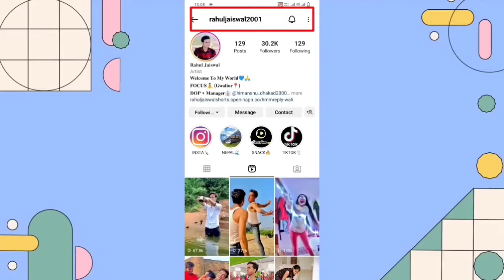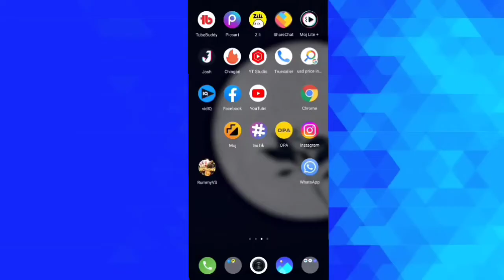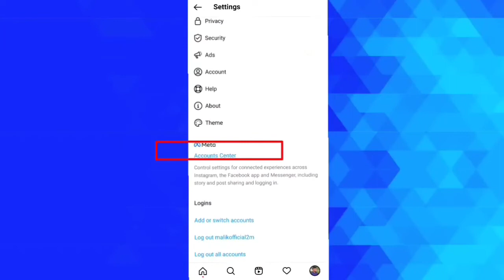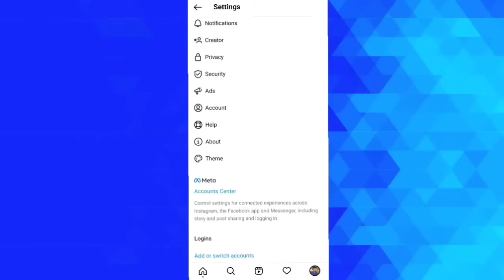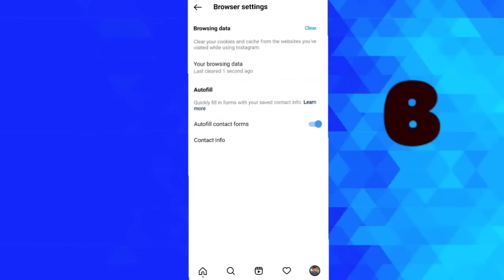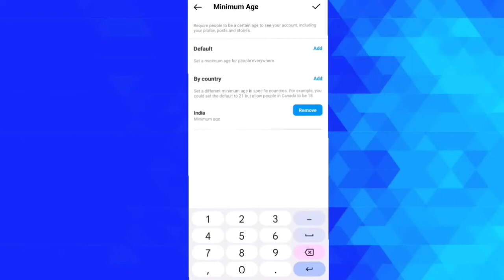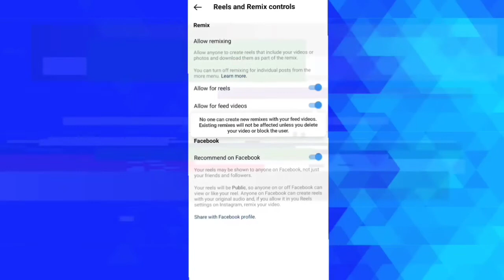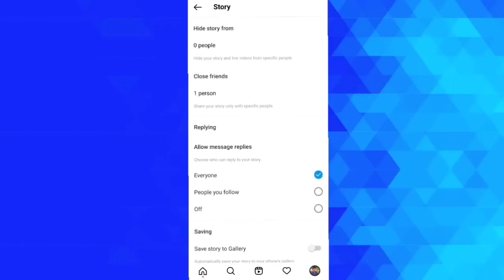How To Viral Reels On Instagram|| Instagram Reel 3 Settings And Boom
Instagram reel kaise viral kare
Instagram reel viral kaise karen
how to viral Instagram reel
how to get more views Instagram reel video
3 settings and boom Instagram reel
e setting or Instagram reel viral
Instagram reels
Instagram reels viral karne ke 3 tarike